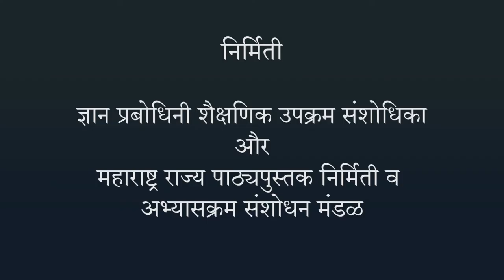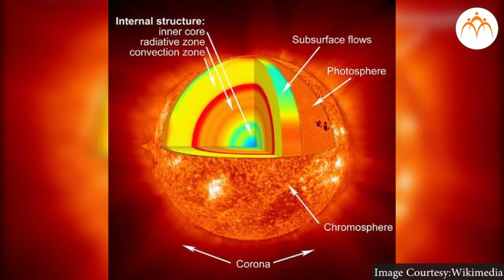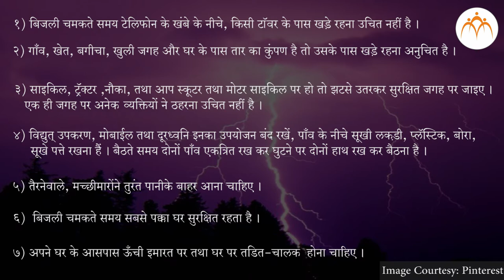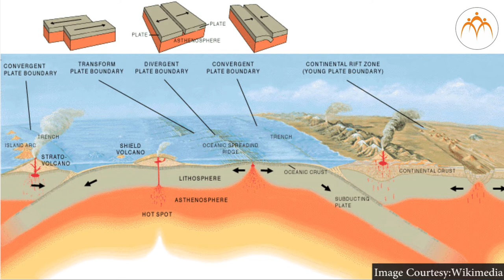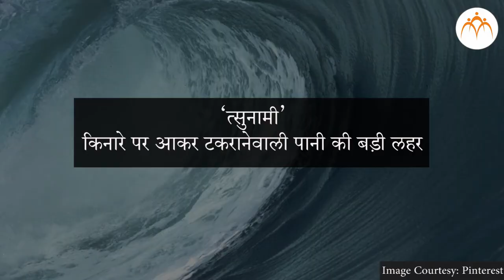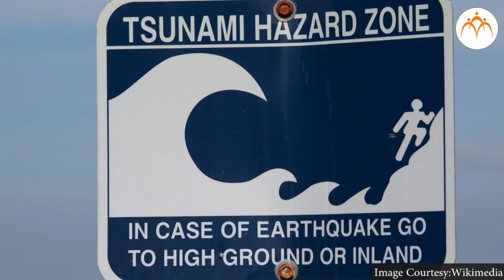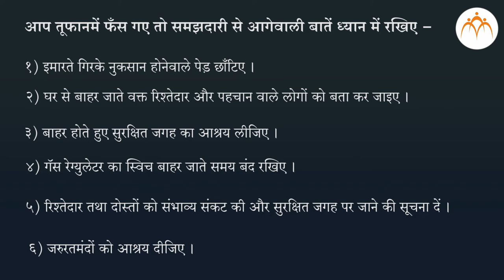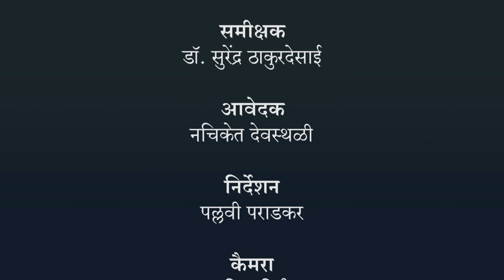आपदा प्रबंधन - भाग २ - हिंदी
आपदा प्रबंधन